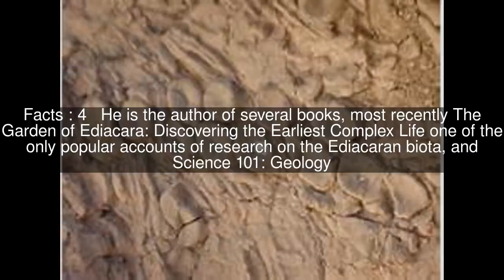Mark McMenamin Top #6 Facts